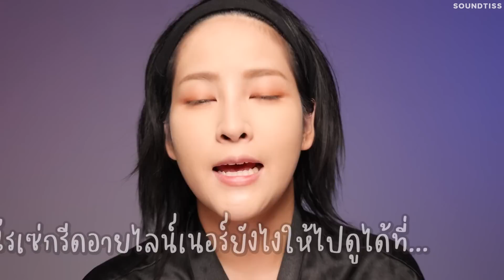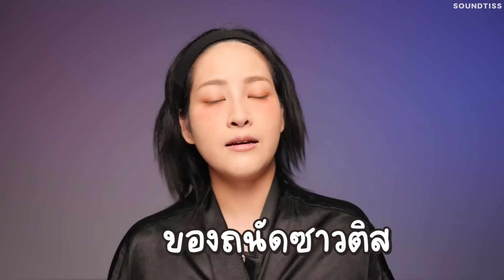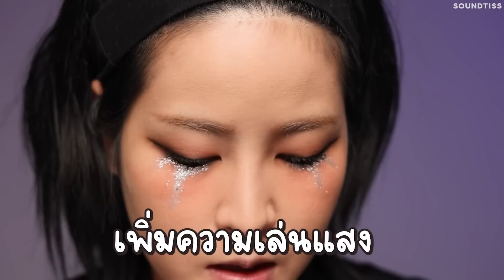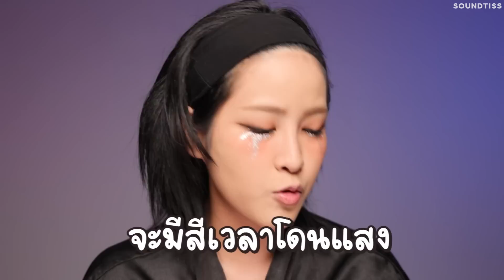‘Pink Venom’ ROSE Makeup Tutorial แต่งหน้าตามโรเซ่ หยดน้ำตาประกายเพชร | Soundtiss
𝐂𝐮𝐬𝐡𝐢𝐨𝐧 : Sulwhasoo Perfecting Cushion No.25N1

𝐩𝐨𝐰𝐝𝐞𝐫
1. Chu Chu Kiss Diamond HD Compact Powder No.01
2. Chu Chu Kiss HD Loose Powder

𝐁𝐫𝐨𝐰 : Zoeva Brow Spectrum

𝐁𝐫𝐨𝐰 𝐬𝐡𝐚𝐩𝐞𝐫 : Kate 3D Eyebrow Color No.BR-2

𝐄𝐲𝐞𝐬𝐡𝐚𝐝𝐨𝐰 : Supermom Standardlovedance Eyeshadow Palette

𝐛𝐥𝐮𝐬𝐡 𝐨𝐧 : Supermom Standardlovedance Blush Palette

𝐄𝐲𝐞𝐥𝐢𝐧𝐞𝐫 : Lilibyred Starry Eyes Am9 to Pm9 Gel Eyeliner NO.06 Matte Black

𝐆𝐥𝐢𝐭𝐭𝐞𝐫
1. Illamasqua Jewel Vinyl No.Wizzard
2. Nee Cara Be Colorful Time For Monsters To Come Out!

𝐌𝐚𝐬𝐜𝐚𝐫𝐚 : Lilybyred  AM9 to PM9 Infinite Mascara No.02 Volume Curl

𝐂𝐨𝐧𝐭𝐨𝐮𝐫 : MAC Studio Fix Sculpt And Shape Contour Palette No.Light/Medium

𝐋𝐢𝐩𝐬𝐭𝐢𝐜𝐤
1. Supermom Standard Love Dance Lipstick No. GS12
2. Supermom Amour No. A14 Dusty Nude